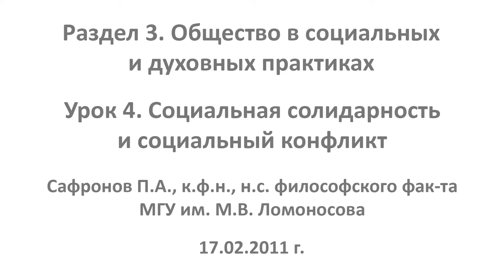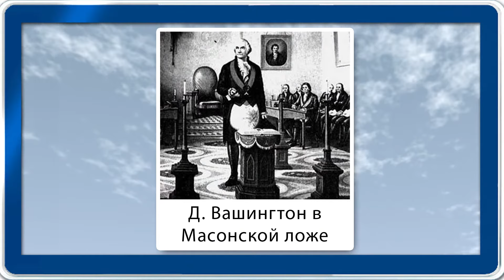Социальная солидарность и социальный конфликт. Видеоурок по обществознанию 11 класс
Что представляет собой социальный конфликт? Что такое повод и причина конфликта? Кроме этих вопросов на данном уроке будет рассмотрены такие термины, как «стадии конфликта», «компромисс», «переговоры», «посредничество».